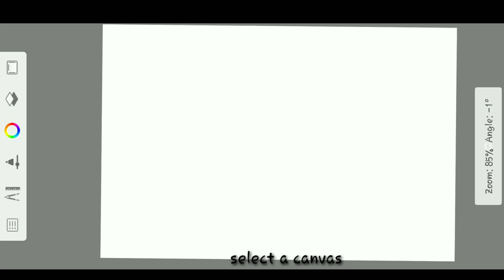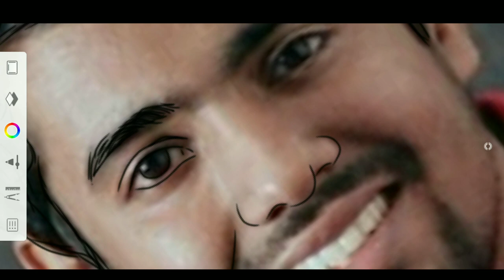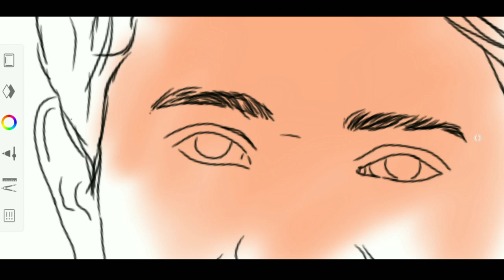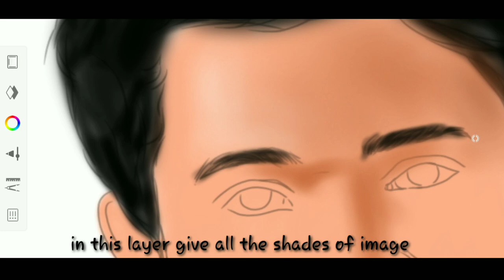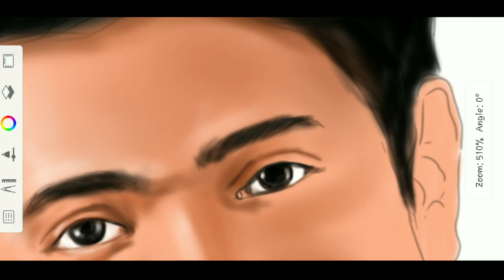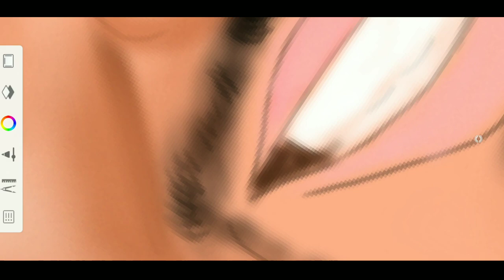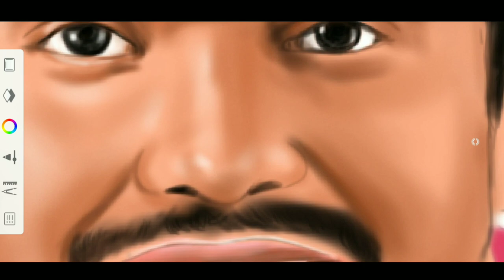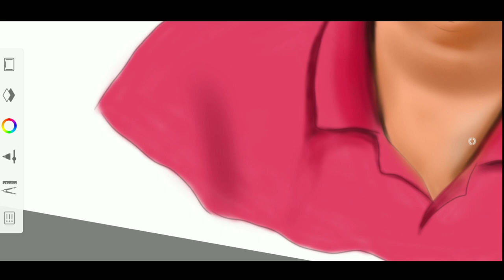Malayalam tech Ajith || Digital painting || Tutorial